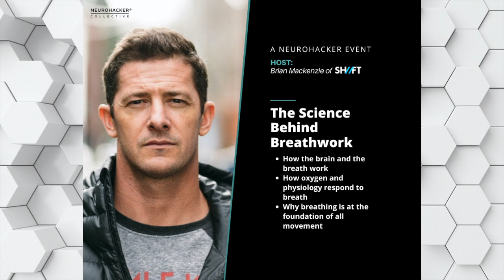The Science of Breathwork - A Neurohacker Event with Brian Mackenzie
Neurohacker.com/breathwork for more information and workshops

Brian Mackenzie of SH//FT gives an overview of principles on breathing and how it works.

He discusses the principles surrounding physiology, breath, and how it works as a systems wide regulator of not only how we use energy, but it's impacts on psychology and movement as well.

You will learn:
-How the brain and the breath work
-How oxygen and physiology respond to breath
-Why breathing is at the foundation of all movement

To learn more about Brian's work and the SHIFT General Human Preparedness (GHP) Daily Training program